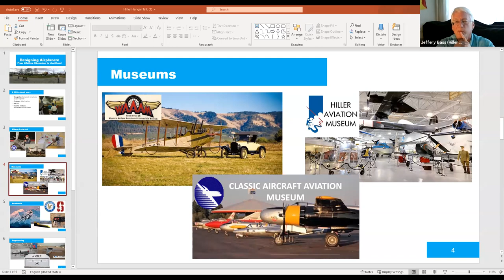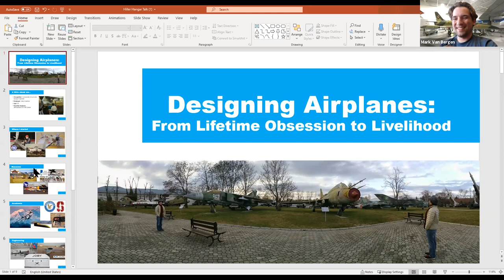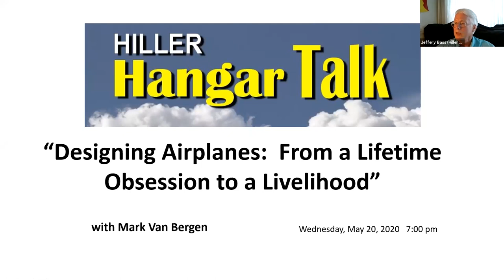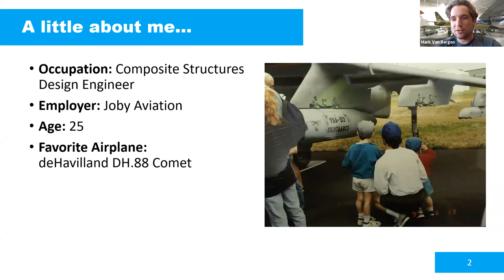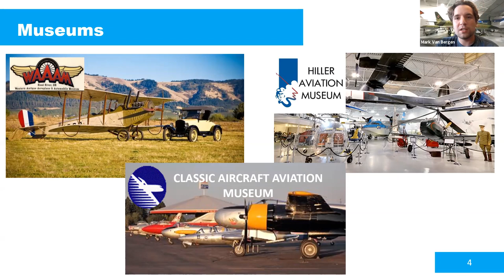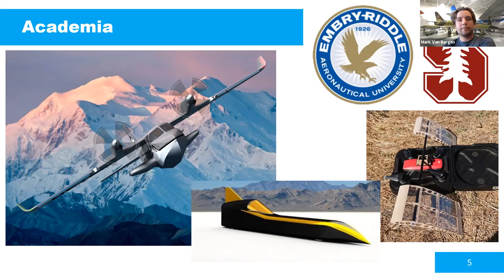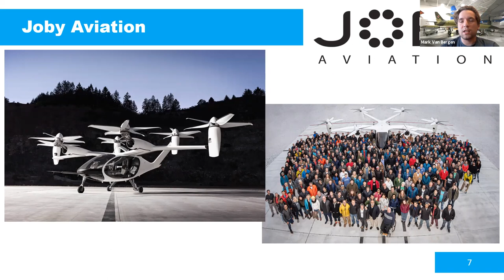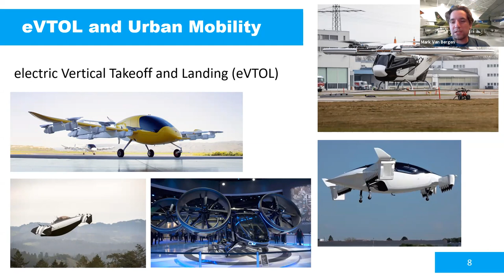Hiller Hangar Talk - "Designing Airplanes: From Obsession to Livelihood" with Mark Van Bergen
Presented May 20, 2020.    Mark Van Bergen has had an obsession with aviation since his childhood and knew early on he wanted to design aircraft to add to the legacy of aviation. His career so far has taken him through many aspects of aviation, from fixing airplanes, preserving them, teaching about them, and now designing them. Mark currently works at Joby Aviation in Santa Cruz California where he is helping to develop the eVTOL aircraft of the future.